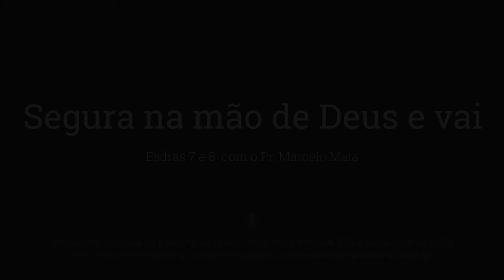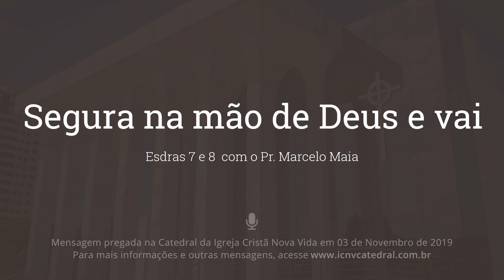Esdras 7 e 8: Segura na mão de Deus e vai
Mensagem pregada pelo Pr. Marcelo Maia em 03 de Novembro de 2019 na Catedral da Igreja Cristã Nova Vida.